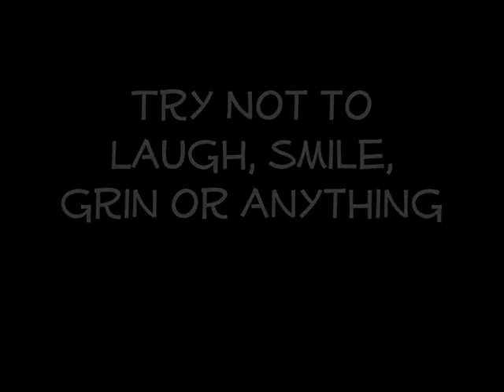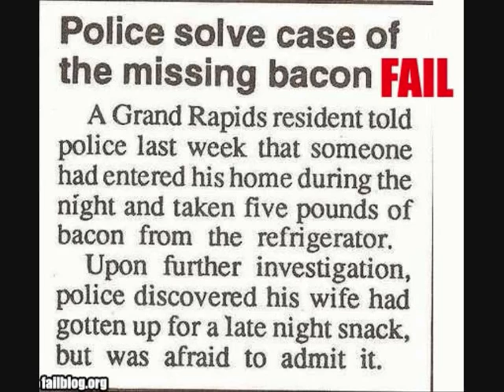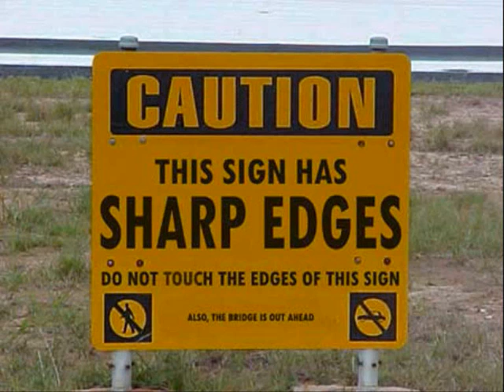EPIC FAIL Compilation! 480p